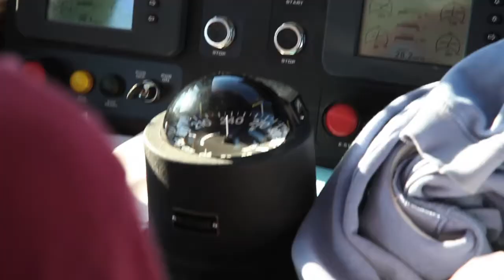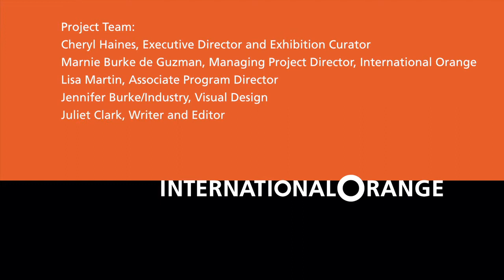International Orange: Doug Hall, Chrysopylae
Aboard a pilot boat on San Francisco Bay, artist Doug Hall works on his immersive video installation, "Chrysopylae," and discusses the process of creating art in response to the Golden Gate Bridge.